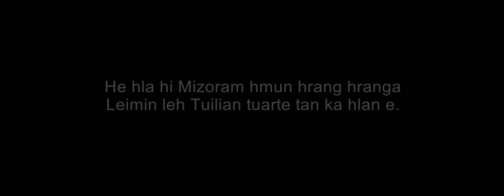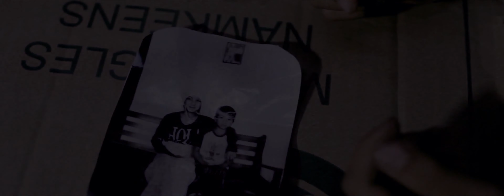Mangheta Chinzah - Riangvai fate tan (Official Video)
Phuahtu : Mangheta Chinzah
SM DIGITAL RECORDS
Videography : Chamtea Grafix

RIANGVAI FATE TAN

1. Riangvai fate tan hringnun kalsiam rel a har,
        Haihchham naufa an vai ruai e puitu ngaiin;
        I haider reng mai dawn em ni?
        Luaithlipui nul chung hian e, an thlir thin lainata khawngaihtu.

        Chorus : An tan chunnu zuapa han chang la,
                        I theihtawk van mana ianga surtirin;
                        I neih ro thil hlan ve la,
                        An tan tam lua, tlem lua a awm lo ve.

2. Sakruanga'n laitha reng zam lo an hnim riai e,
  Mahse an duhsam a ni bil lo'ng an chan reng hi;
  I dawnpui ve ngai lo em ni?
  Samari mitha lo hnai rawh, nang ngaia auin an rum e.

3. Silhpuan sin tur vai thinin zanmu an chhing fo,
  Leiram chhuahsan hun nghakhlelin hunbi an chhiar;
  Lunglam an vai nunkhua a ngui,
        An au che riangvai faten, an lungngaih chhumpui tikiangtu-a'n.